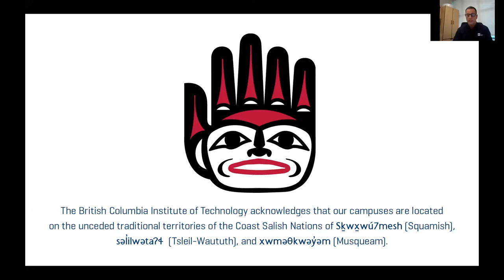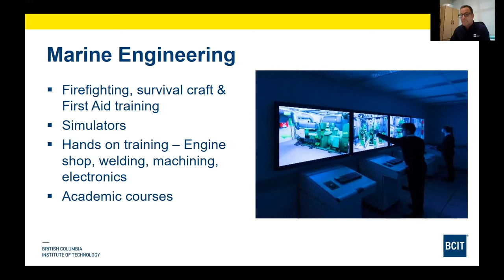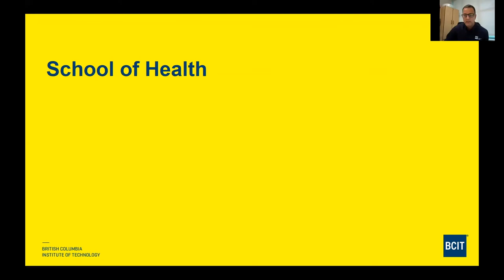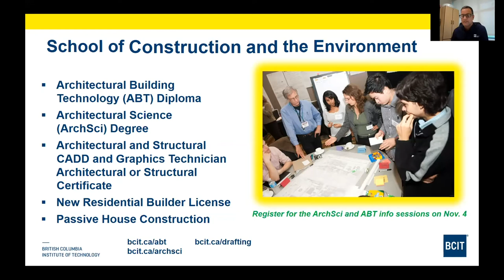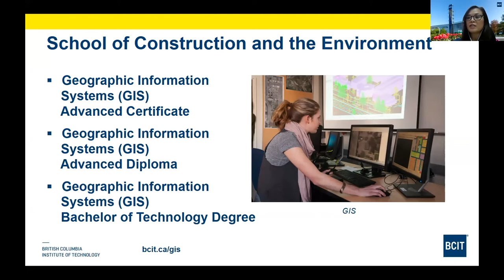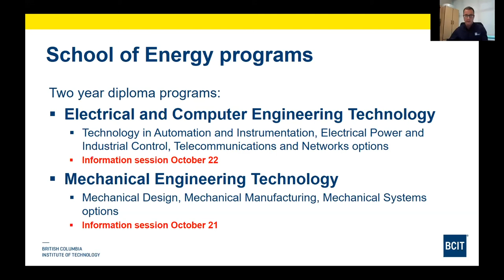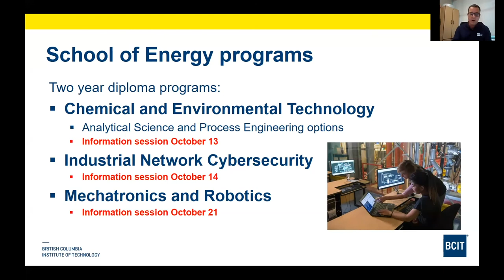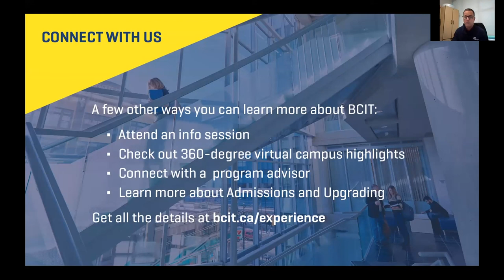Big Info: At-Home Edition Fall 2020 | Engineering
This is an overview of BCIT Engineering programs, including degree and diploma options in mechanical, electrical, civil, and mining and mineral resource engineering.